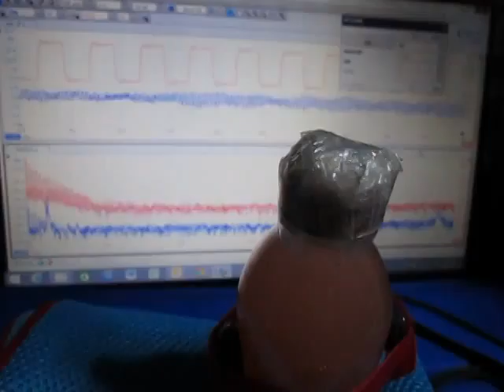超音波プローブ実験（超音波伝搬制御技術） Ultrasonic probe experiment